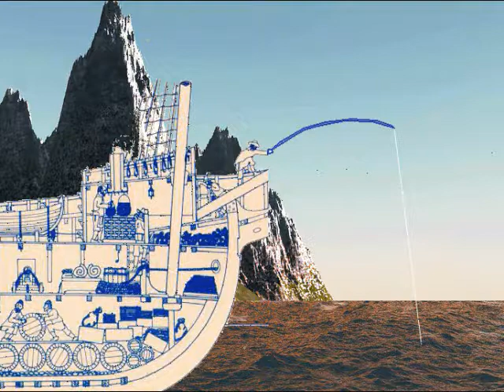The Spice Trade [ORIGINAL] song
The list of words is borrowed from Tom Robbins novel Jitterbug Perfume, an astounding read.  Please support the author and buy or read this book.

LYRICS:

(Ooohh) There's a castle on the coast with a head on a pike
singing in the daytime, screams at night
(they want) icons, tapestries, gems, and drugs,

dyes, meats, sweets, sweetmeats, silk
bolts and bowls of cotton and milk,
shiny metal, spice, musical instruments,

(That's all they think about)x4

Inform the crew
that our food is running low
tell them to start pulling fish out of the sea
the galley's empty and so are we

(all we think about)ivory daggers and ivory dolls,
masks, bells, carvings on the wall,
statues, lumber, a leopard on a leashe,

peacocks, monkeys, a white elephant
with tattooed ears, being steered by a prince,
maharajah, conquerers, travelers, singers, fakirs,

(That's all we think about)x4

Oh Navigator
can you get us out of here
the devil works fast in this fog
or...are we lost at sea, oh my godddddddddddddd

(hallucinating 'bout, masturbating 'bout, hallucinating 'bout)

acrobats, scholars, magicians and monks,
madmen, sages, snake charmer, drunks,
prostitutes, avatars, saints, poets, thieves, and the Queen

pageants, parades, fevers, disease
seductive new religions, strange philosophies,
is that a wedding or a public execution,

rouse the survivors
we're floating on fresh water (father)
drink in the view, while we stand
on the shores of this New Found Land